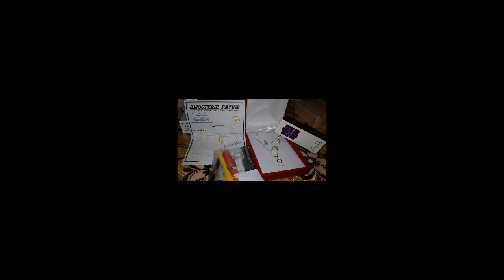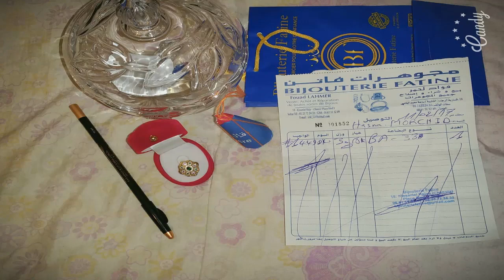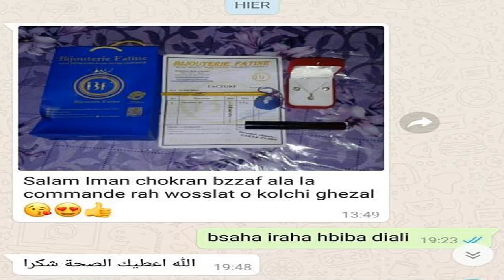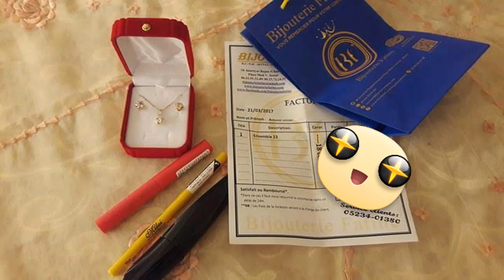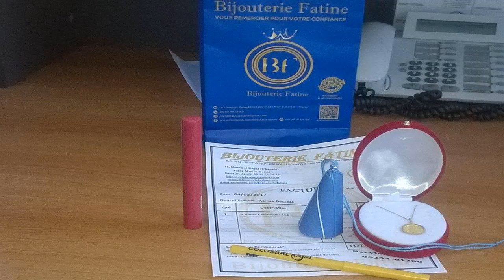صور مشتريات مجوهرات الذهب لزبونات بيجوتري فاتن لبيع خواتم الزواج و سلاسل الذهب كل الشكر و التقدير لك